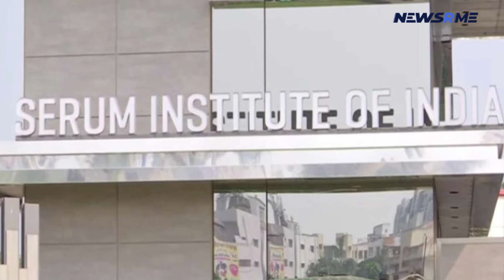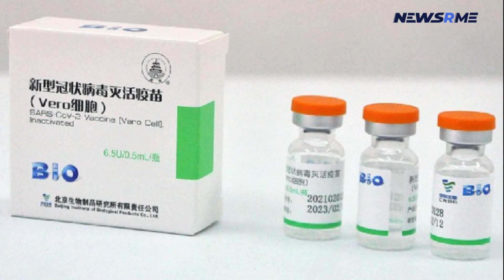Bangladesh news- Bangladesh targets acquiring 10m Covid vaccine shots per month NewsRme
Arrangements and necessary steps have been taken by the government to accomplish target of
10 million COVID-19 vaccine procurement as a part of the persisting efforts to limit the
coronavirus pandemic affects in the nation, as per the statement of Prime Minister Sheikh
Hasina.
On Wednesday, the Prime Minister when asked about the ongoing vaccination process, replied
to the parliament that full vaccination of more than 26 million people have been accomplished till
August 30th.
There are currently 11.8 million doses in stock of the nation while there are prolonging efforts for
securing and providing more and free vaccination to the mass public, as per her statement.
She said that the government have taken steps to procure more than 10 million vaccine doses
every month. From the period of October to December, 60 million vaccine shots will be available
per month according to the provided scehdule of Sinopharm.